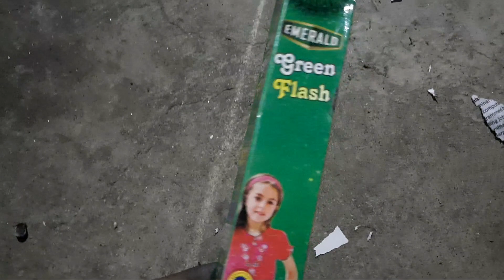Kannan Crackers 1/4 Inch Chotta Fancy Sky Shot Testing Video | Sivakasi Crackers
Kannan Crackers Chotta Fancy Testing Video